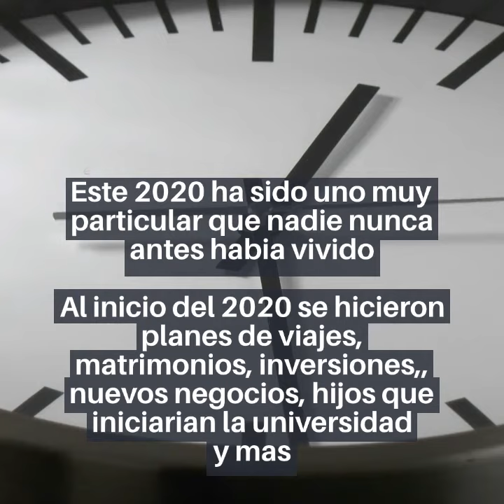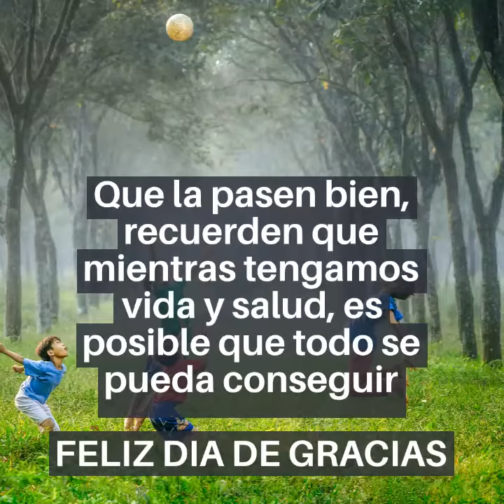Dia De Dar Gracias 1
Dar Gracias es lo que hacemos para agradecer por diversas cosas, la vida, el trabajo, la salud y tantas cosas mas.

Thanksgiving Day Celebration